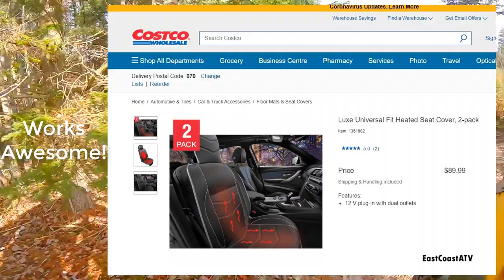Side by Side Trail Ride | Swamped in Freezing Water!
A late Fall UTV day-trip in northern Nova Scotia, Canada. We hit a variety of trails and deep-water holes. The Kawi got swamped and turned on its side with the driver stuck inside with freezing freezing water! It could have been bad if we didn't bring extra clothes for him.

Some playlists you may be interested in:

Beautiful Nova Scotia ATV playlist - see us in different areas of the province in all seasons!

2019 Newfoundland Adventure  - Our trip was 9 days on the west coast of NL with two days in Gros Morne National Park! Over 1200 km! See the playlist for that series of videos here:

2018 - Our trip was 8 days and we crossed the entire island from East to West and traveled about 1200 km (750 miles). See that playlist here: